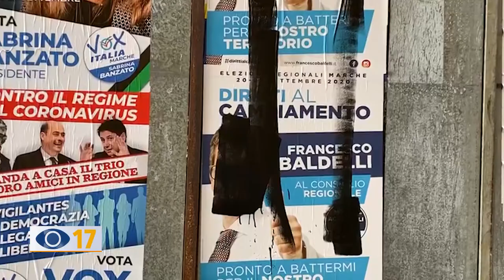Imbrattati i cartelli elettorali di Francesco Baldelli (FDI)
Vandali elettorali imbrattano i manifesti del candidato consigliere Francesco Baldelli che replica: “Non fermeranno le nostre battaglie".